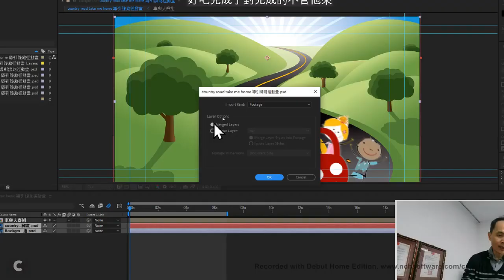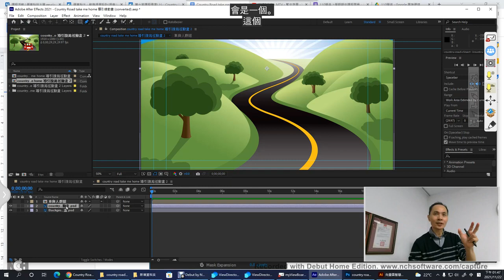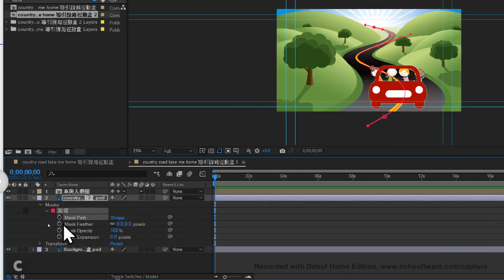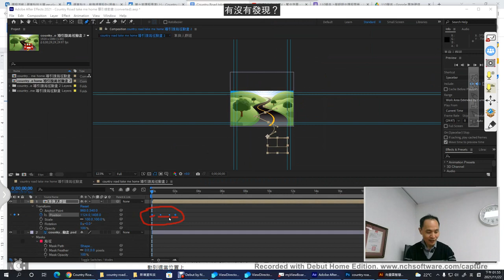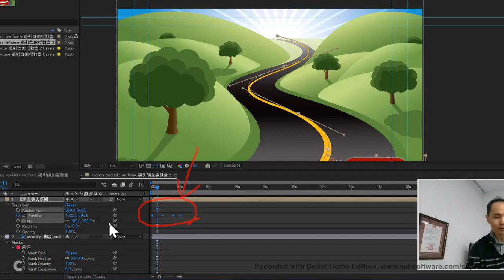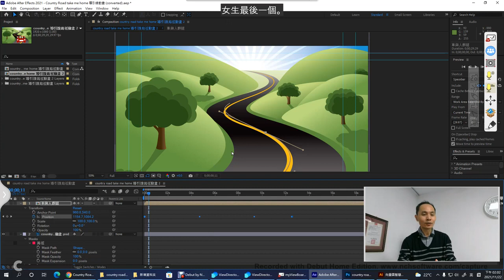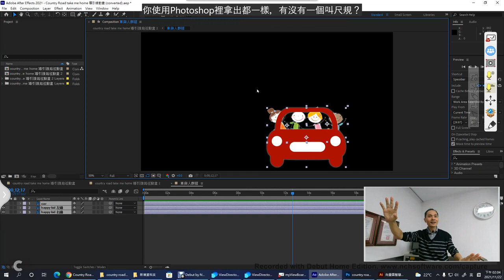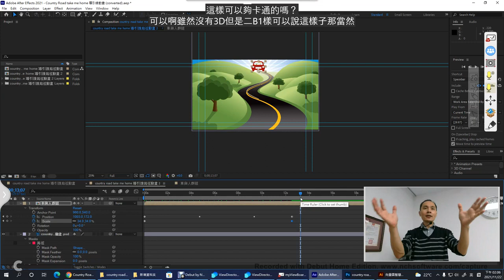05：AE 鋼筆工具的使用、車子沿導引線路徑方向移動與Composition 合成中心點的調整